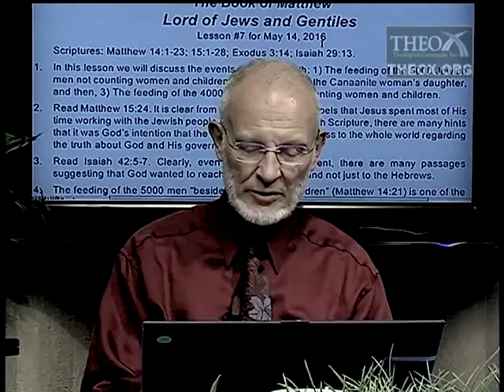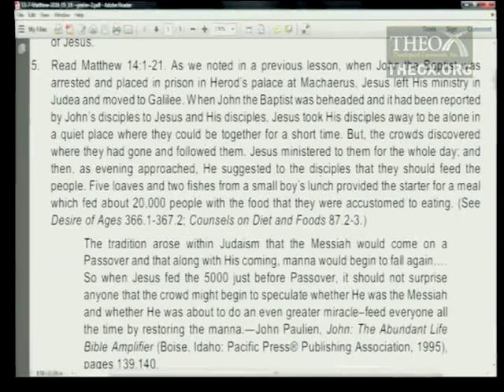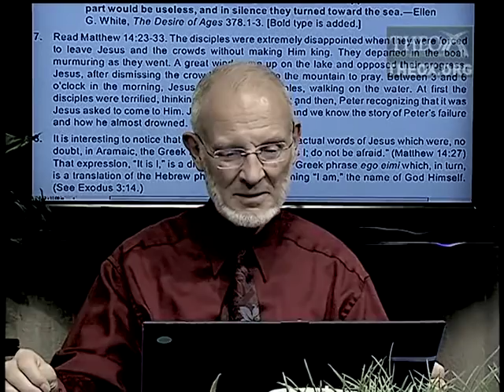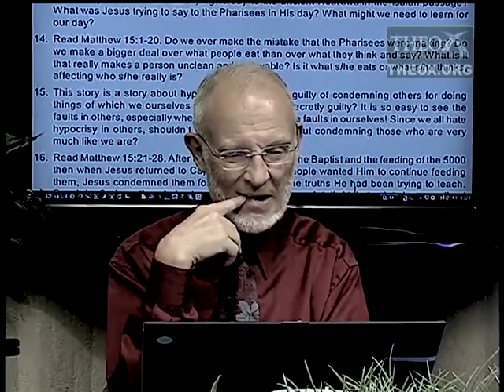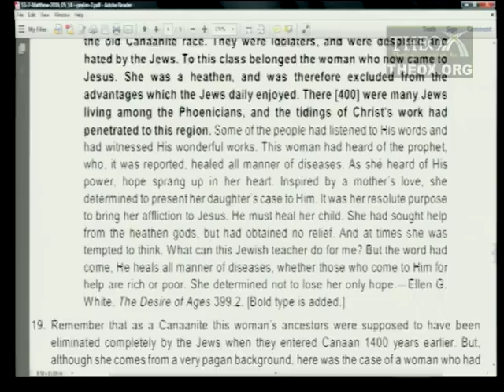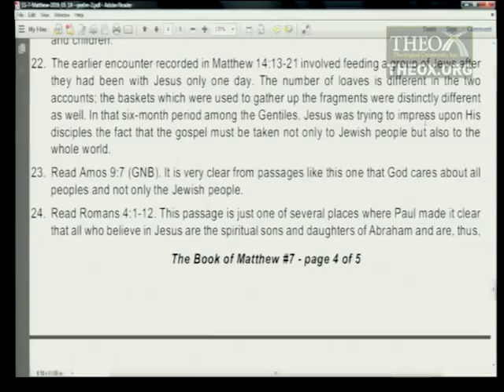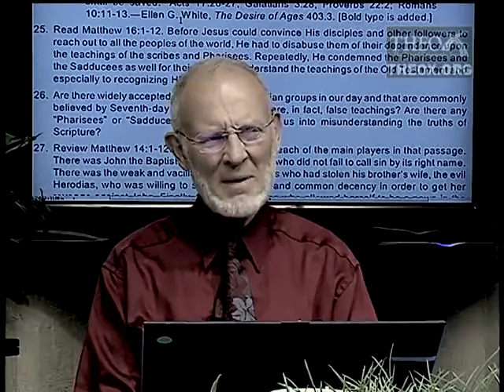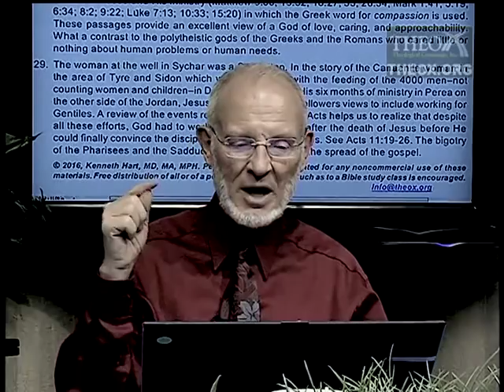7. Lord of Jews and Gentiles (May 14) Ken Hart Sabbath School 2016 Quarter 2 Lesson 7 "Matthew"